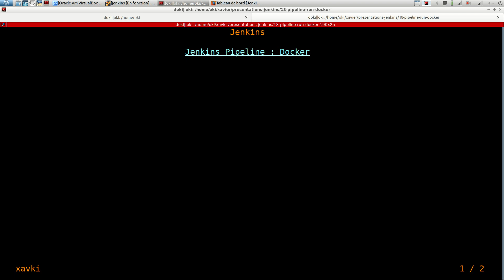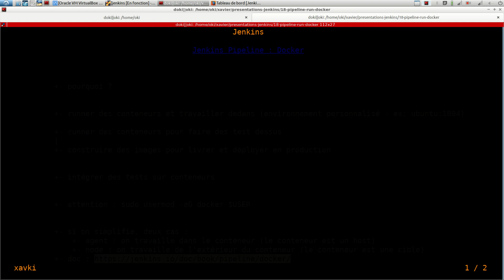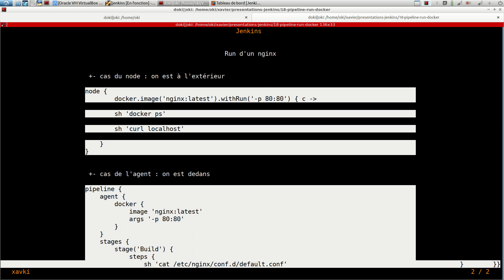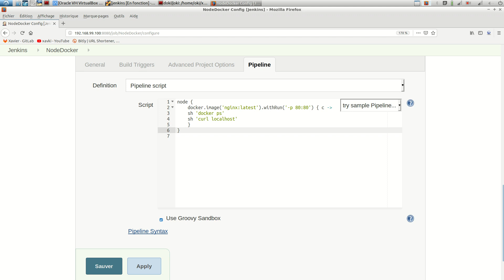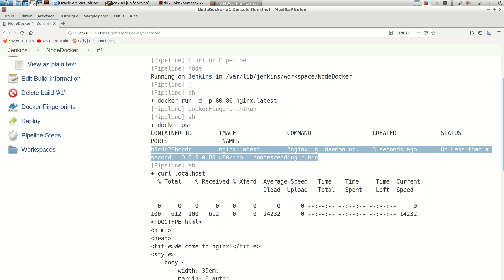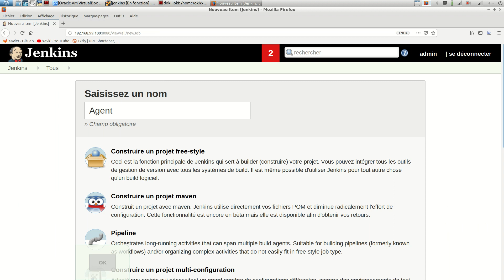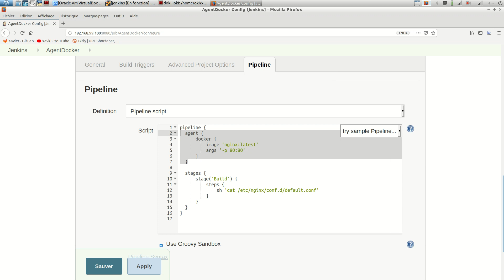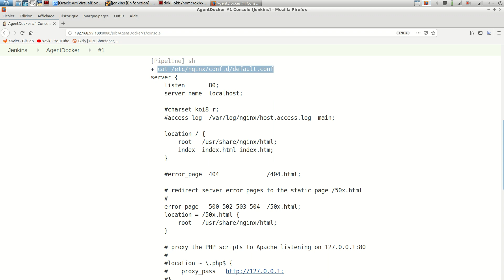JENKINS - 18. Docker : avec ou sans agent ?